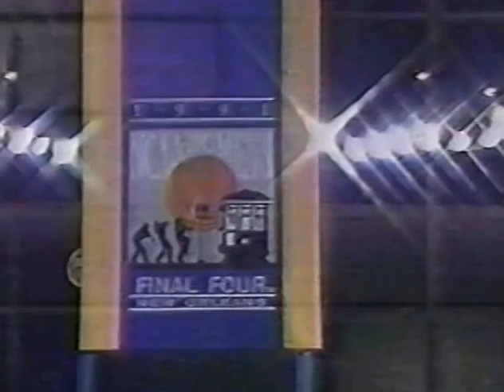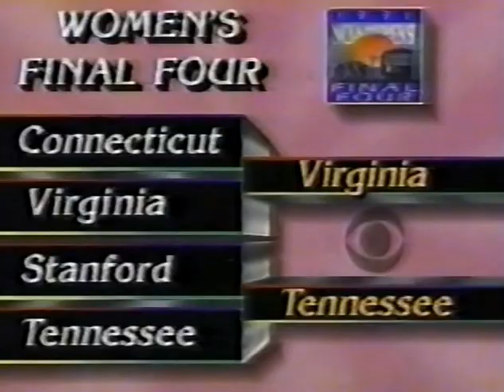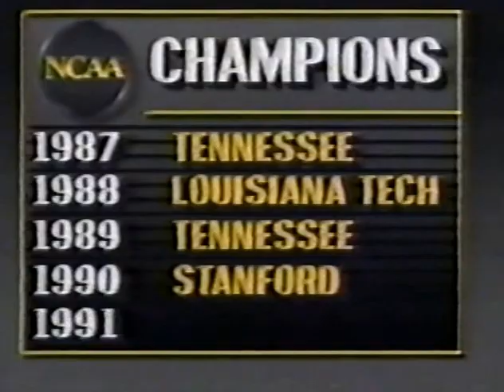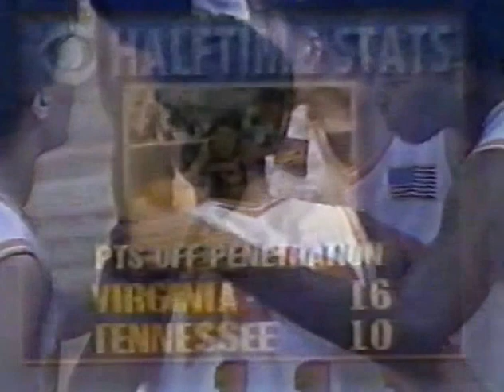3/31/91 Tennessee vs Virginia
National Championship